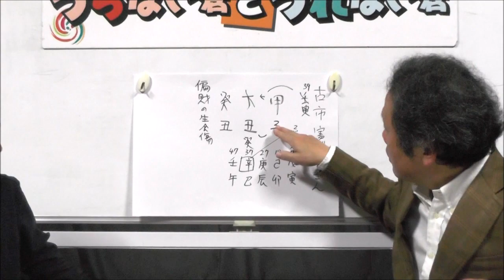視聴者リクエスト！コメンテーターの古市憲寿さんを占う！（旬な人占いWEEK！）【うらない君とうれない君】